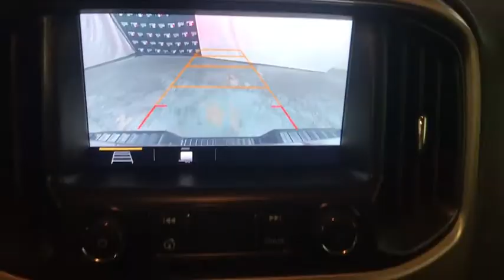2020 GMC Canyon Miami Shores, Aventura, Miami Beach, Miami Lakes, Miami, FL P1742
Onyx Black Used 2020 GMC Canyon available in Miami Shores, Florida at Tropical Chevrolet. Servicing the Aventura, Miami Beach, Miami Lakes, Miami, FL area.

Tropical Chevrolet
8880 Biscayne Blvd

Onyx Black 2020 GMC Canyon Denali 4WD 8-Speed Automatic V6 GUARANTEED FINANCE APPROVAL FOR EVERYONE..., TROPICAL CHEVROLET. , LOWEST PRICE ON ANY NEW CHEVROLET...GUARANTEED. brbrRecent Arrival!